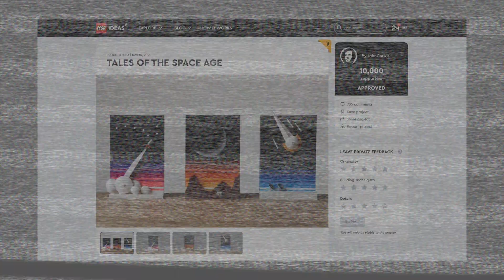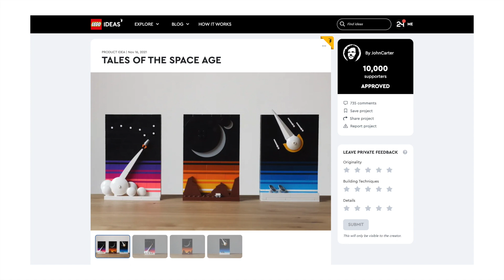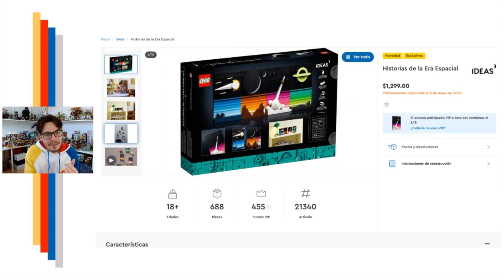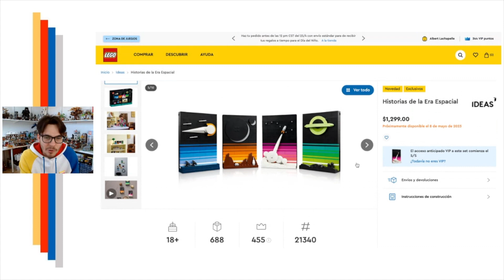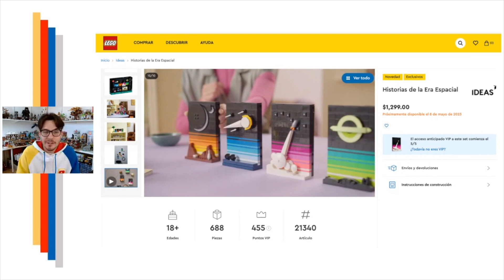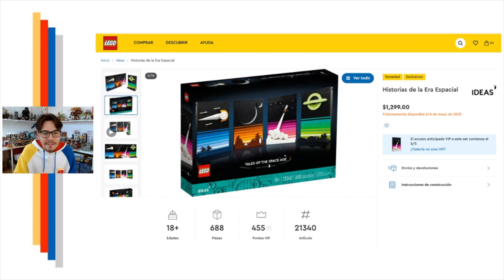¡Historias de la Era Espacial de LEGO! / ¿Cómo se va a vender este set? 💫 | Noticias Ideas (21340)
Tomemos un vistazo al nuevo set de LEGO Ideas: Historias de la Era Espacial.

Detalles sobre el set 🔨
• Número de conjunto: 21340
• Tema: LEGO Ideas
• Título: Historias de la Era Espacial
• Número de piezas: 688
• Fecha de lanzamiento: 8 de mayo de 2022 (acceso anticipado 5/5 para VIPs)
• Precio: $1,299 MEX ($49,99 US)